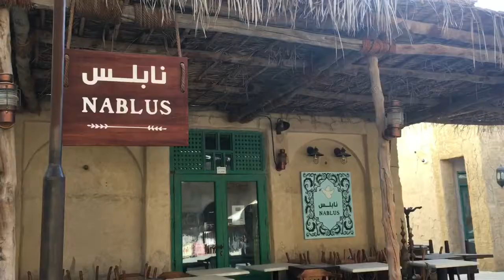First Gala 2021